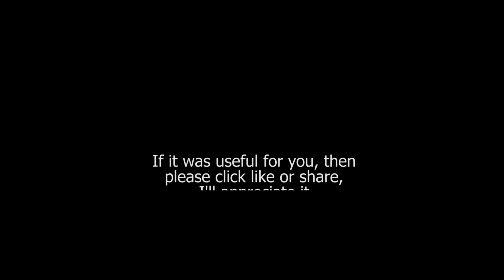Maria! Marì! / Karaoke / Di Capua / High voice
PIANO ACCOMPANIMENT D minor / Enhanced stereo

STEREO PIANO: Boost your listening and learning experience with our new audio enhancement. This track has the piano's treble sound increased on the right speaker, same for the bass on the left one for better musical recognition.

Arápete fenesta!
Famme affacciá a Maria,
ca stóngo 'mmiez'â via
speruto d' 'a vedé.

Nun trovo n'ora 'e pace!
'A notte 'a faccio juorno,
sempe pe' stá ccá attuorno,
speranno 'e ce parlá.

Oje Marí', oje Marí',
quanta suonno ca perdo pe'tté!
Famme addurmí
abbracciato nu poco cu'tté.

Pare che già s'arape
'Na senga 'e fenestella.
Maria cu 'a manella
'Nu segno a mme me fa.

Sona, chitarra mia,
Maria s'è scetata!
'Na scicca serenata
Facimmole sentì!

Oje Marì, oje Marì,
Quanta suonno ca perdo pe' tte!
Famme addurmì
Abbracciato 'nu poco cu' tte!

Swing open, window,
Let me see Maria!
I'm standing here, in the middle of a street,
I wish I saw her.

I have no minute of peace.
I stay up at night
To be here around all the time,
Hoping to talk to her.

Oh, Maria, oh, Maria,
How much sleep I lost because of you!
Let me fall asleep
Just a little in your arms!

It seems already are opening
The shutters of her window.
Maria waves to me
With her little hand.

Play, my guitar,
Maria has woken up!
A beautiful serenade
Let's play for her!

translated by Natalia Chernega